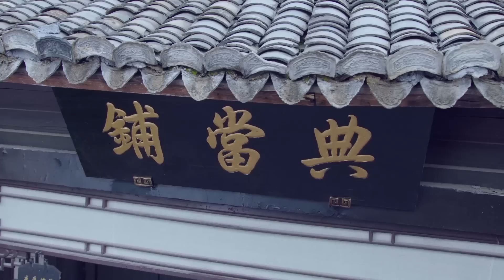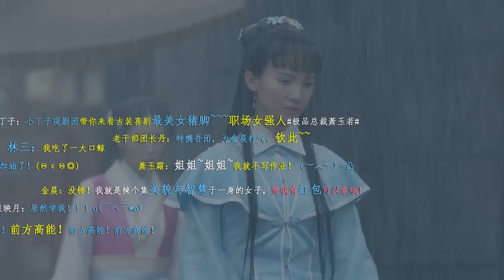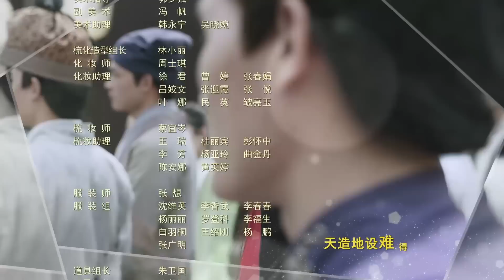極品家丁 Ep14 陳赫 金晨 尹正 李溪芮 CROTON MEDIA Official